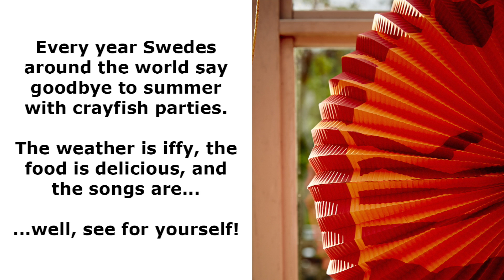Den ultimative sensommerfest: Krebsegildet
I vores øjne er et svensk krebsegilde noget nær den perfekte begivenhed. Skøn mad, festlig stemning og et farvel til den bedste tid på året. Og så er det typisk svensk. Her kan du se, hvad vi spiser, hvordan vi arrangerer det hele, og hvordan du kan gøre det samme (når som helst på året). og alt det, der skal til at gøre det ekstra hyggeligt og stemingsfyldt på